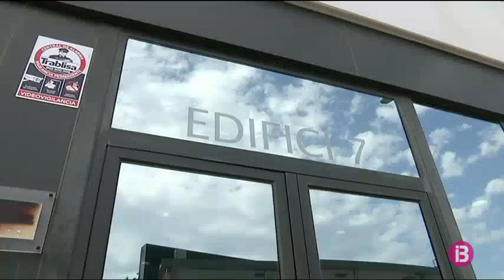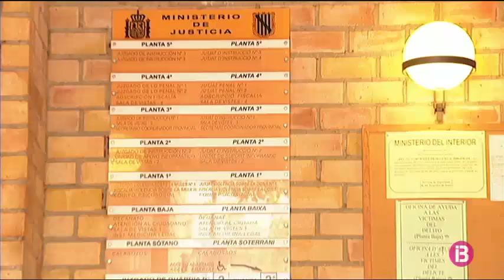Es retarda la posada en marxa del cinquè jutjat d’Eivissa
A Eivissa, es retarda la posada en marxa del nou jutjat de Primera Instància número 5. En principi hauria de començar a funcionar demà dissabte, però és impossible perquè encara no té personal ni mobiliari. Els sindicats asseguren que fins d’aquí a dos mesos no serà una realitat.

Segons la publicació del Butlletí Oficial de l’Estat, el cinquè jutjat de primera instància d’Eivissa havia d’entrar en funcionament demà 30 de juny. Un termini que no es complirà perquè, tot i que ja s’han assignat un magistrat i un lletrat, només un funcionari dels vuit que fan falta està interessat en prendre possessió. Segons el sindicat CSIF, la posada en marxa no es podrà fer fins almenys d’aquí a dos mesos.

El jutjat, que s’ubicarà a l’edifici del Cetis, no té tampoc mobiliari i els ordinadors encara no s’han connectat. Això, segons els sindicats, suposarà una sobrecàrrega de feina per als altres quatre jutjats, ja saturats

La junta de jutges va demanar que aquest nou jutjat s’especialitzés en família, però els sindicats no tenen constància que finalment s’hagi autoritzat.